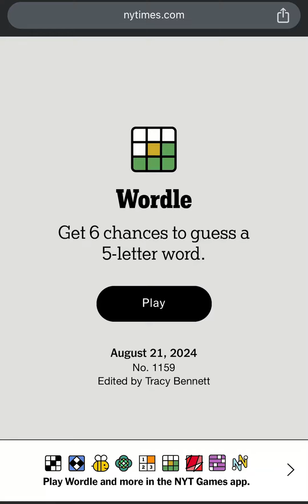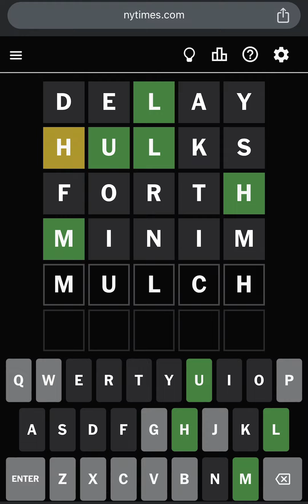NYTimes Games Todays WORDLE 1159 - Wordle August 21 2024 - Wordle 8/21/24 -Daily Wordle Answer Today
NYTIMES WORDLE - Things To Do When Bored! New York Times Games Daily Wordle Today’s Puzzle Answer: August 21, 2024 Wordle August 21 2024 Wordle August 21 2024.

EduTraGam Plays Today's Wordle Puzzle for August 21st, 2024 (08/21/2024) - Wordle August 21, 2024 Today's Puzzle

Wordle Games! 🚨 Dear Wordle Fans or Wordlers, This is Wordle Spoiler Alert! Need Wordle Help? Hello, Wordle fans! Wondering what is Today’s NY Times Wordle Daily Puzzle 1159 answer? Wordle August 21, 2024 Hints and Clues! 🚨

Wordle Answer August 21, 2024. Wordle Game 21 August 2024 Answer! What is Today’s Wordle Answer? - Wordle Answer Hint Today is MULCH - Wordle August 21 - This is Today’s Wordle Word!

How Close is your Wordle Guess! - New York Times Games Today’s WORDLE #1159 Answer for August 21, 2024 - Wordle 1159 - Today’s Wordle August 21st 2024 - Today Wordle Answer - What is the Wordle for Today? What's the Wordle Today? What is Today's Wordle? What is the Wordle for the 21st of August? What is the Wordle for the August 21st? What is the Wordle for Today August 21? What is the Wordle for Today 21st of August? Is there a free version of Wordle? What's the Wordle of the Day? Wordle Splendid Wordle Magnificent Wordle Impressive Wordle Great Wordle Phew Solution! Wordle Solve! Daily Wordle Playlist! Wordle Today’s Answer.

Wordle in a Minute - 21st August 2024! Wordle Puzzle of the Day for Wordle 21st August, 2024. How to Play Wordle Game! Wordl! How to Win at Wordle Every Single Time! Daily Wordle Strategy! Wordle Speedrun! Google Wordle! Worldle! Wordle New York Times Today’s Game! Wordle Among Us! US Presidents Play Wordle! Wordle Today Empty Apartment! Wordle Today Doug! Wordly! Daily Wordle Puzzle Today! Wordle Daily Puzzle! Wordle How to Play! Wordle How to Win! Best Wordle Strategy! Wordle Best Strategy! How to Win Wordle!

Wordle 08/21/2024 Wordle 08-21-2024 Wordle 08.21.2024 Wordle 21/08/2024 Wordle 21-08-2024 Wordle 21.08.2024 Wordle 8/21/24 Wordle 8-21-24 Wordle 8.21.24 Wordle 21/8/24 Wordle 21-8-24 Wordle 21.8.24 Wordle 2024/08/21 Wordle 2024/21/08 Wordle 24/8/21 Wordle 24/21/8